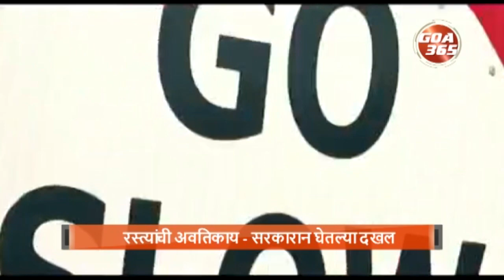रस्त्यांची अवतिकाय - सरकारान घेतल्या दखल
खड्डे मुक्त घोशणे उपरांतय रस्त्यांक वेंगो मारून बसलेले गोंयभरच्या रस्त्यां वयले खड्डे, अशीर रस्ते, सायन बोर्डांच्या उणावांक लागून गोंयचे रस्ते मरणाचे सांपळे जाल्यात.
रस्त्याची सुरक्षा हो विशय घेवन  संबंदीत खात्यांच्या अधिकाऱ्यां बरोबर बसका घेतल्या.